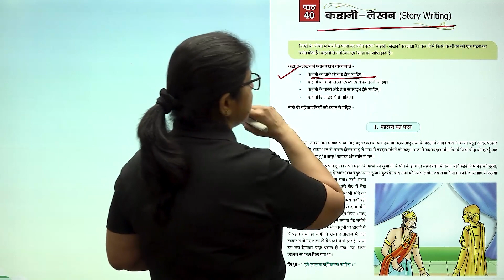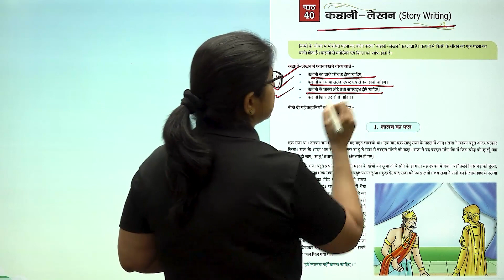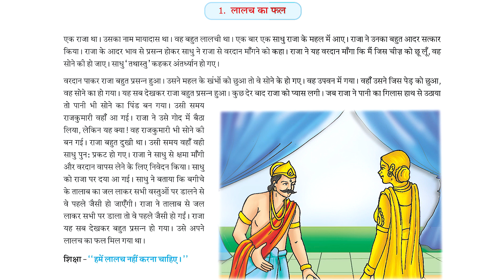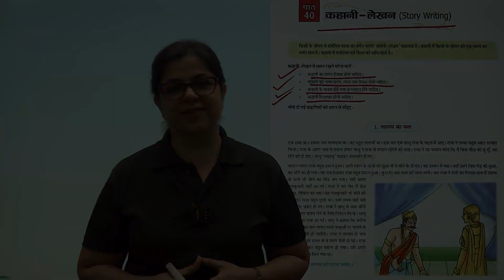आओ व्याकरण सीखें - (कक्षा-7) - कहानी-लेखन